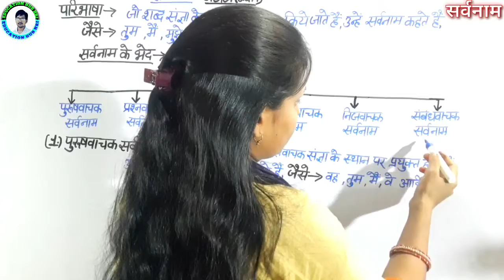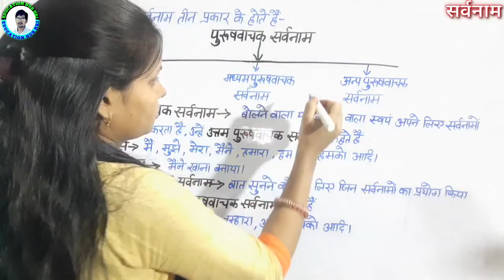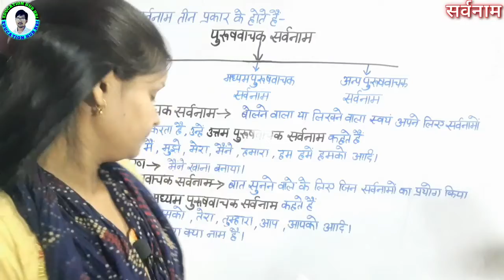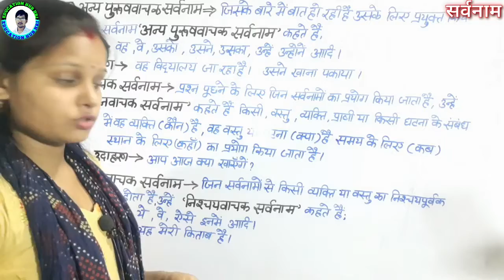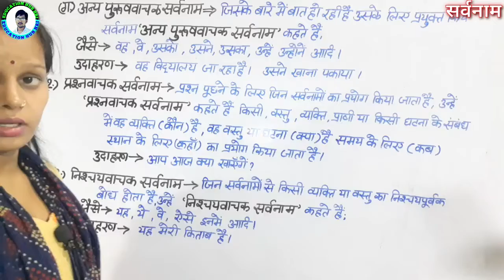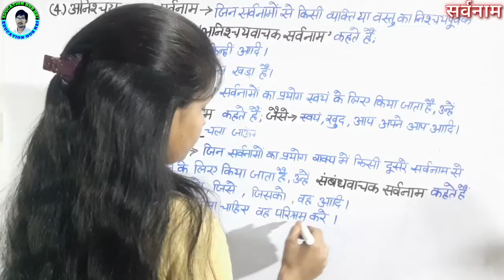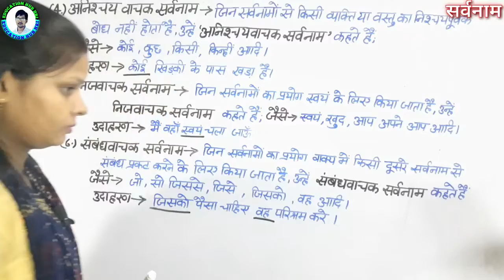हिंदी व्याकरण || सर्वनाम की परिभाषा उदाहरण सहित || सभी प्रकार एक साथ समझें